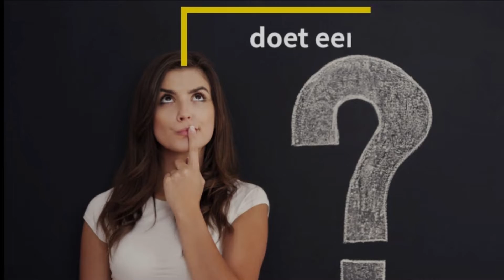Wat doet een diamantslijper?